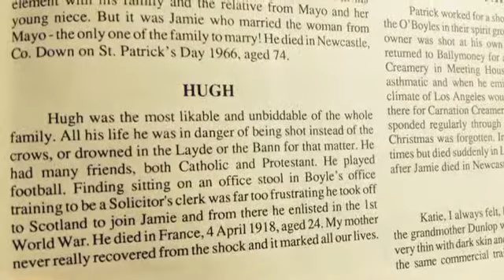Co.Antrim student Ellen Wilson visits her "adopted" soldier`s grave.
Representing Co Antrim, Ellen Wilson of Limavady High School visits the grave of Ballymoney soldier, L Cpl Hugh Crawford at Villers-Breteneux Cemetery during the "My Adopted Soldier" trip to the Somme - June 2015.

For more information on the project please visit our